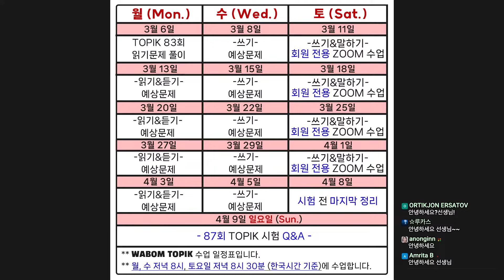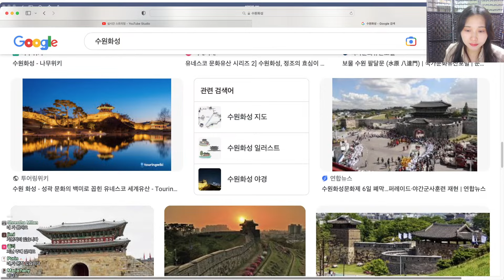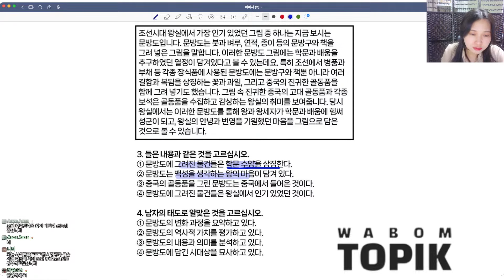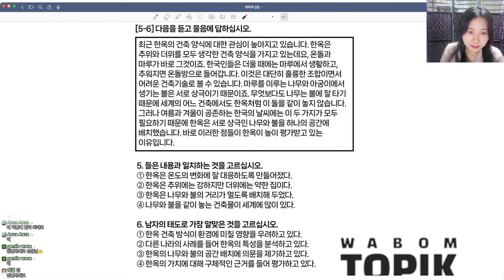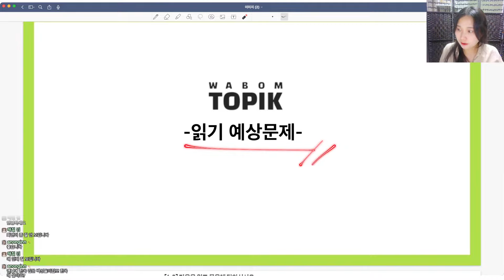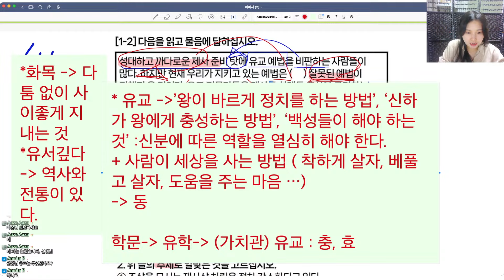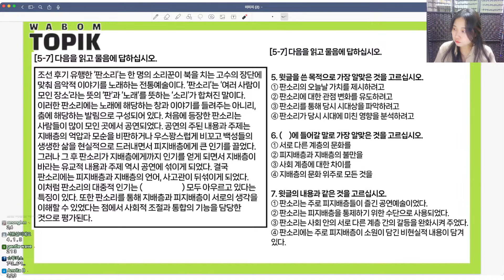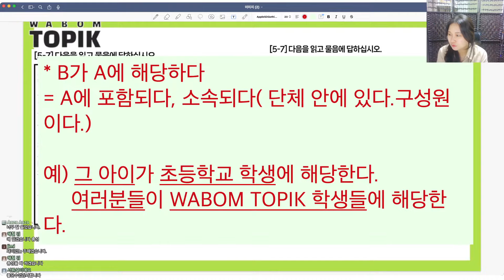[ WABOM TOPIK ] 23.03.27 실시간 수업 | TOPIK II '읽기&듣기' 예상문제 - 한국 문화, 역사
실시간 강의로 한국어를 배우세요.

TOPIK 시험 준비부터 OPIc 말하기 시험 준비를 기본으로

한국어 기본 문법과 발음 방법까지

한국어 공부의 A~Z까지 세세하게  수업합니다.

KOREAN Lecture # TOPIK II 토픽 II # OPIc # 한국어 말하기 # KOREAN Grammar # 한국어 문법 # korean lesson